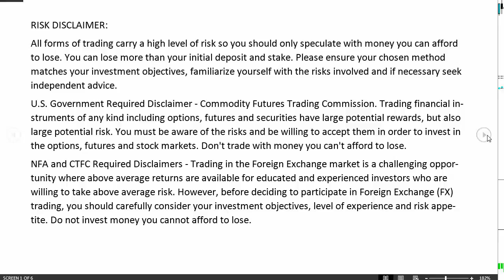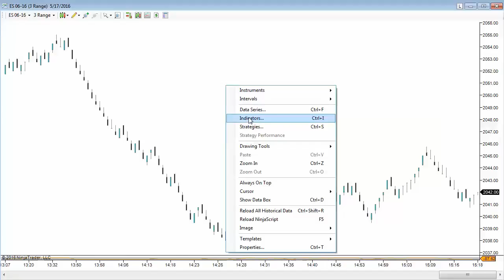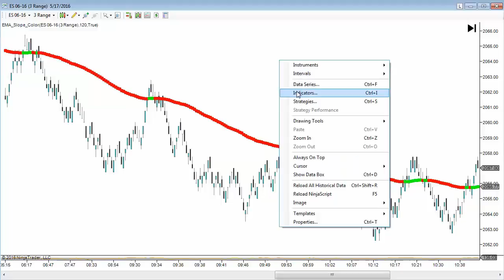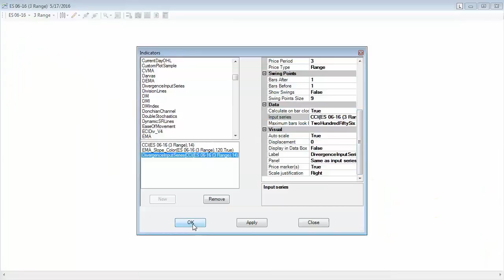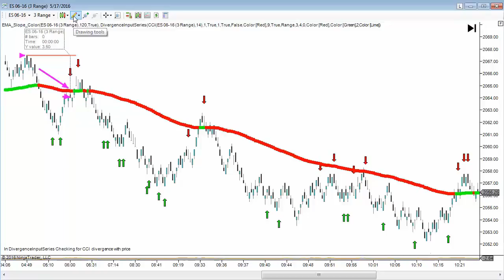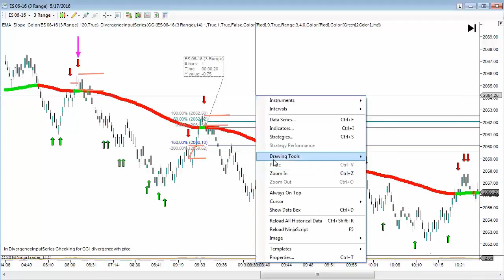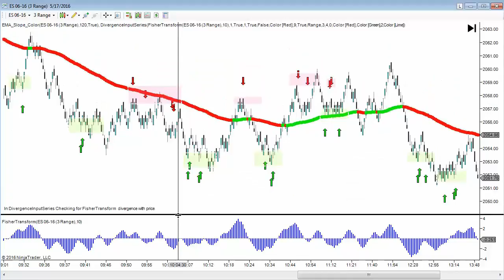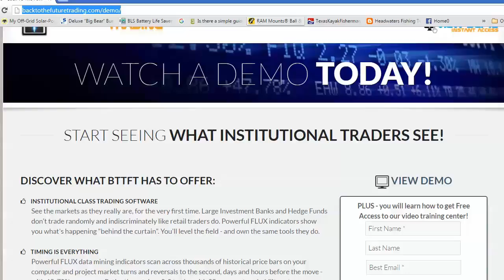NinjaTrader Unplugged Series #23 Divergence with Trend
There are 2 free indicators in this current video, demonstrating how traders can find potentially profitable trade entries using the Divergence Input Series Indicator with the EMA slope color indicator from the NinjaTrader Unplugged free indicator library. Join Michael as he demonstrates the setup, and provides a template free for downloading and experimenting on your own afterwards!

All opinions expressed by BackToTheFutureTrading.com on this YouTube channel and on the video are solely BackToTheFutureTrading.com opinions.
You should not treat any opinion expressed by BackToTheFutureTrading.com as a specific inducement to make a particular investment or follow a particular strategy, but only as an expression of his opinion. BackToTheFutureTrading.com opinions are based upon esoteric and mathematical ways of calculating the markets which we consider important.
Past performance is not indicative of future results. Neither BackToTheFutureTrading.com or its representatives guarantees any specific outcome or profit. You should be aware of the real risk of loss in following any strategy or investment discussed on this YouTube channel or in the video. Strategies or investments discussed may fluctuate in price or value. Investors may get back less than invested, lose their principal investment, or more. Investments or strategies mentioned on our website or on the YouTube channel may not be suitable for you. This material does not take into account your particular investment objectives, financial situation or needs and is not intended as recommendations appropriate for you. You must make an independent decision regarding investments or strategies mentioned on this YouTube channel or on the video as all information provided is for research and educational purposes only. Before acting on information on this YouTube channel or on the video, you should consider whether it is suitable for your particular circumstances and strongly consider seeking advice from your own professional financial or investment advisor.